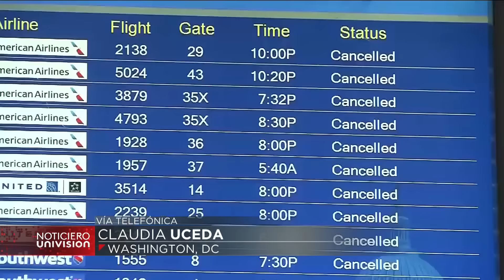Tormenta invernal afecta el noreste de los Estados Unidos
Las autoridades han recomendado a los pobladores que no salgan a las calles.